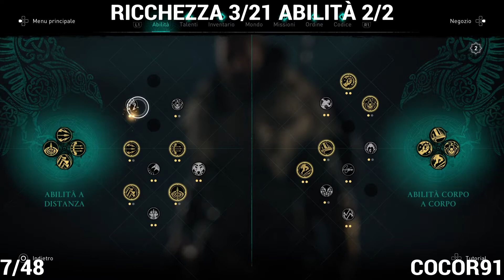Assassin's Creed Valhalla SUTHSEXE tutti i collezionabili RICCHEZZA MISTERI MANUFATTI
ATTENZIONE 2 Collezionabili sono mancabili a Jotunheim, prendeteli durante la missione principale altrimenti non potrete platinare il gioco!
Assassin's Creed Valhalla ha 780 collezionabili divisi in RICCHEZZA, MISTERI e MANUFATTI.
La RICCHEZZA si divide in Lingotti, Abilità (libri del sapere) , Equipaggiamento (attrezzatura) e Materiali grezzi.
I MISTERI si dividono in Eventi Storia, Animali leggendari, Sfide in rima, Misteri, ovolo malefico, Dregnr, altari, Tesori di Britannia, Anomalie.
I MANUFATTI in Pagine volanti (disegni), Mappe del tesoro, manufatti romani, simboli maledetti.

Grazie al super lavoro dell'utente Francesco Camilli che ha sistemato l'indice:
00:06 1 Ricchezza 1/21 Abilità 1/2
02:16 2 Manufatti 1/13 Simbolo Maledetto 1/4
02:58 3 Misteri 1/14 Storia 1/8
02:58 4 Ricchezza 2/21 Lingotto 1/9
02:58 5 Manufatti 2/13 Mappa 1/1
04:35 6 Misteri 2/14 Storia 2/8
06:06 7 Ricchezza 3/21 Abilità 2/2
06:56 8 Ricchezza 4/21 Lingotto 2/9
07:41 9 Misteri 3/14 Storia 3/8
09:43 10 Misteri 4/14 Storia 4/8
11:24 11 Manufatti 3/13 Simbolo Maledetto 2/4
12:44 12 Ricchezza 5/21 Equipaggiamento 1/2
14:28 13 Manufatti 3/13 Mappa 1/2
15:05 14 Manufatti 5/14 Storia 5/8
16:34 15 Manufatti 6/14 Storia 6/8
18:21 16 Manufatti 5/13 Manufatto Romano 1/3
19:12 17 Misteri 7/14 Storia 7/8
20:22 18 Misteri 8/14 Storia 8/8
22:06 19 Ricchezza 6/21 Materiali Grezzi 1/8
22:06 20 Ricchezza 7/21 Materiali Grezzi 2/8
22:06 21 Ricchezza 8/21 Materiali Grezzi 3/8
22:06 22 Ricchezza 9/21 Materiali Grezzi 4/8
25:43 23 Ricchezza 10/21 Lingotto 3/9
26:06 24 Manufatti 6/13 Simbolo Maledetto 3/4
26:52 25 Ricchezza 11/21 Lingotto 4/9
27:34 26 Ricchezza 12/21 Lingotto 5/9
27:57 27 Misteri 9/14 Cairn 1/1
29:13 28 Misteri 7/13 Manufatto Romano 2/3
30:05 29 Misteri 10/14 Anomalia 1/1
35:41 30 Ricchezza 13/21 Equipaggiamento 2/2
35:41 31 Ricchezza 14/21 Lingotto 6/9
38:46 32 Misteri 11/14 Tesoro 1/1
45:20 33 Misteri 12/14 Altare 1/1 Cuoio 50
46:05 34 Manufatti 8/13 Mappa 2/2
46:05 35 Ricchezza 15/21 Lingotto 7/9
47:20 36 Ricchezza 16/21 Lingotto 8/9
47:38 37 Manufatti 9/13 Simbolo Maledetto 4/4
48:39 38 Misteri 13/14 Misteri 1/1 Ovolo Malefico
51:04 39 Manufatti 10/13 Manufatto Romano 3/3
51:35 40 Ricchezza 17/21 Materiali Grezzi 5/8
51:35 41 Ricchezza 18/21 Materiali Grezzi 6/8
51:35 42 Ricchezza 19/21 Materiali Grezzi 7/8
51:35 43 Ricchezza 20/21 Materiali Grezzi 8/8
53:42 44 Manufatti 11/13 Disegno 1/2
54:36 45 Ricchezza 21/21 Lingotto 9/9
56:10 46 Misteri 14/14 Animale 1/1
57:03 47 Manufatti 12/13 Pagina 1/1
57:36 Manufatti 13/13 Disegno 2/2